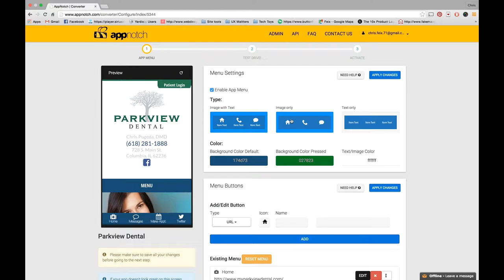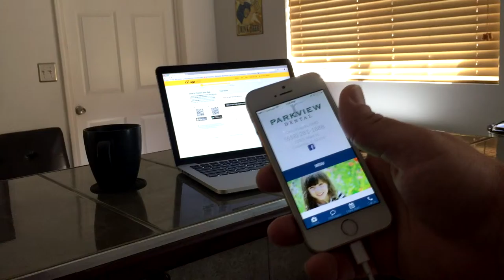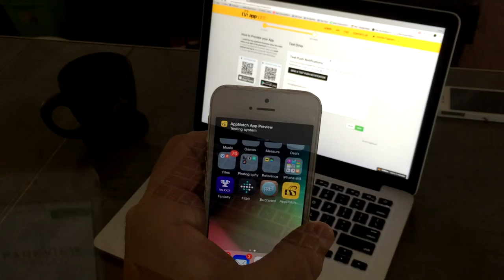What is AppNotch?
AppNotch allows you to convert your website into a native Android and iTunes app.